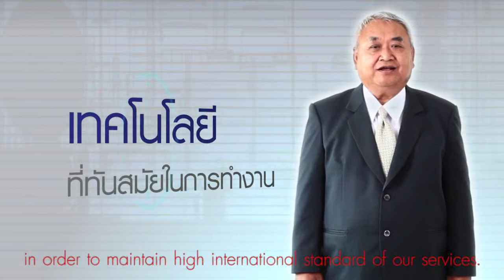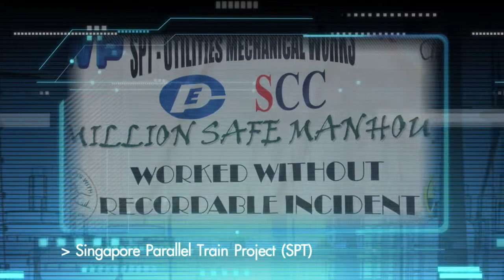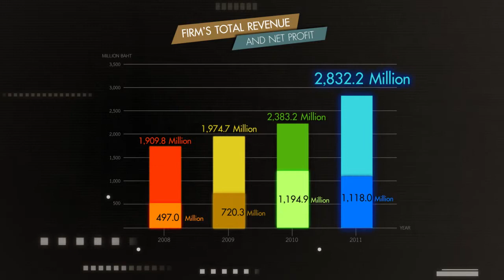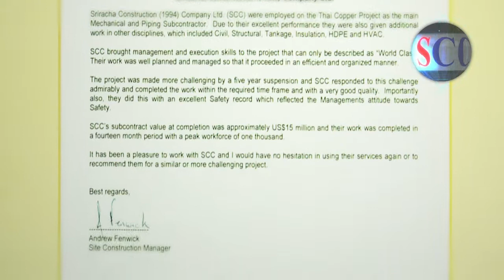Corporate VDO_Sriracha Construction _version ENGLISH